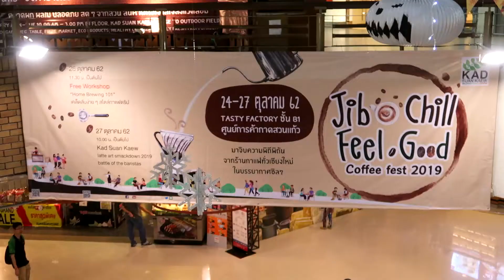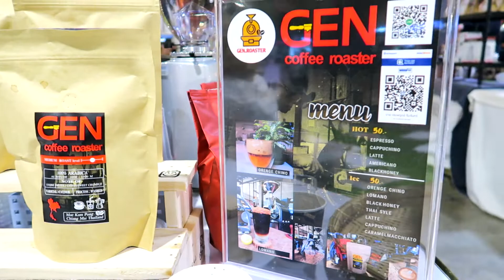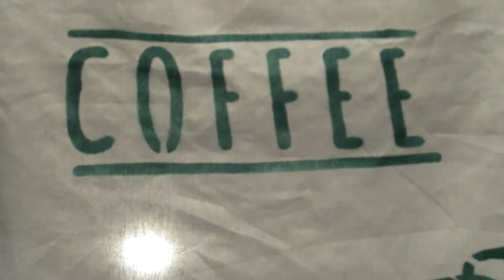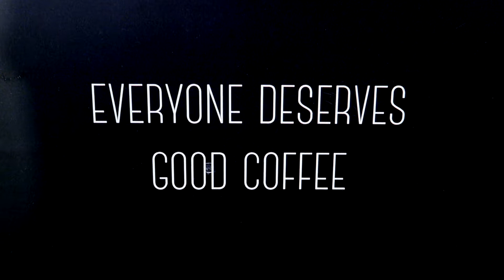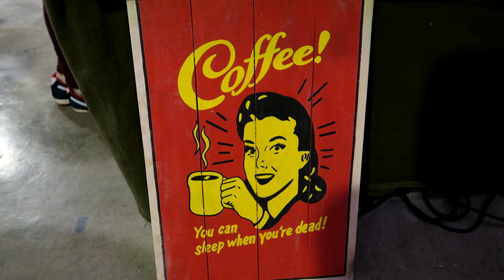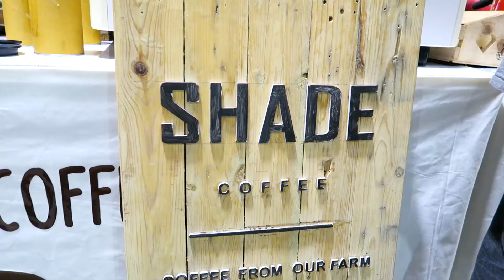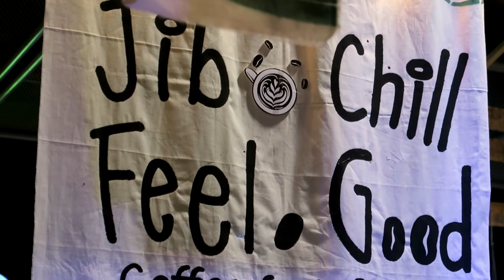JIB CHILL FEEL GOOD COFFEE FEST 2019 - #163 - AMAZING CHIANG MAI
Welcome to Episode 163 of Amazing Chiang Mai.  Today we visit the Jib Chill Feel Good Coffee Fest 2019 held at the Tasty Factory at Kad Suan Kaew shopping mall from 24th to 27th October 2019.

exte.nz